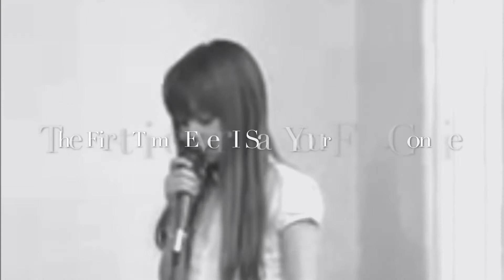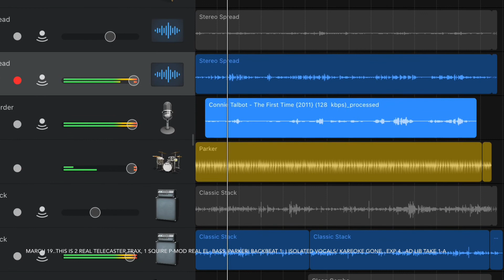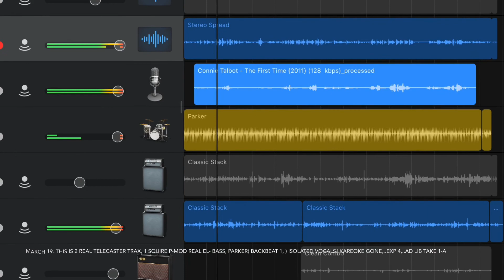Connie Talbot & 🌛🐈THE FIRST TIME EVER I SAW YOUR FACE -Kareoke+🎸guitar/bass👻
song: c Ewan MacCOLL 1957 ..he wrote 4 Peggy SEEGER, covered by Roberta Flack in -71
YouTube 2020 ..this a.m. 4 Breakfast ☕️🥐🧀🍓table isolated vocal track, with Telecaster n Squire P-Mod Bass
REAL GUITAR LIVE JAM,...from TIME TRAVEL LTV7, iPadMini7 TV 👻🙈